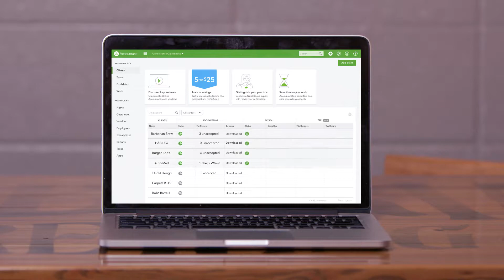Create Value Faster with a Cloud-based Workflow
Real time and constant data collection are among the many benefits that Jay attributes to the strength of the QuickBooks Online Accountant platform that drive efficient interactions with his clients.

Transcript:
My name's Jay Holmes. I'm a CPA and co-owner of Blueback Accounting. We're located in Boise, Idaho.

Our goal is to improve our clients' lives.

When we're talking about workflows, what we're really talking about is the steps to take to deliver value and deliver that product, and what we deliver is financials.

QBOA helps our workflow, because it creates consistency.

Each client looks the same and feels the same, 'cause we're all on the same platform. But it also enables us to access things real-time and it enables our clients to access things.

We can interact within the program and that speeds up the data collection process. So, what we're doing is we're reducing that wait period.

To make sure Barbarian's financials are accurate and consistent, we've created a workflow where we go through all the balance sheet accounts.

That allows us to validate that really efficiently. We'll go in and classify transactions and make sure that the books are up-to-date.

We roll in more workflow, how are we gonna validate all these transactions that we put in?

By being online, allowing us to view different screens at the same time, allowing us to have access to data, and not only data in one client's file, but all clients' file.

That shaves a ton of time off of energy that we spend, so that we can get to that value creation faster.